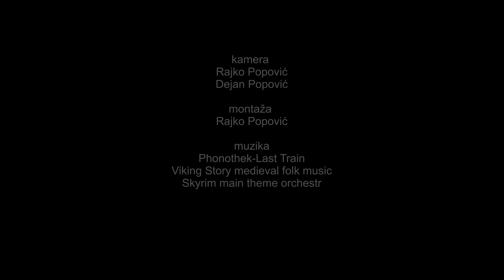Alpinizam Reovačke grede ORJEN "Tribute" 245m VI+ AK Slobodni penjači Cetinje 02.04.2021.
Reovačke grede ORJEN trad climbing "Tribute" 245m VI+
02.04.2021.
Uspjeli smo da popnemo tracionalnom alpinističkom tehnikom jos jedan težak smjer u Reovačkim gredama na Orjenu. "Tribute" 245m VI+ 4h. Smjer su prvi popeli Njemački alpinisti: Stefan Lieb i Florian Gastinger 2011god.( ovo je prvo ponavljanje)
Mogu reci da je ocjena dosta jaka i da bi to kod Slovenačkih i Italijanskih alpinista bilo za ocjenu više.
Smjer je u trećem i četvrtom cugu, đe su najače ocjene, u dužini od 80m konstantno eksponiran sa nagibom od 90 stepeni ili više.
Dejan je vodio navezu u ta dva cuga i pokazao veliki napredak u tradicionalnom alpskom stilu penjanja.
Ovo je treći smjer koji smo popeli na Reovačkim gredama, prethodna dva smo popeli prvenstveno.
Hladnoća u prstima i na nekim djelovima vlažan smjer od otapanja snijega sa vrha nijesu nam išli na ruku, ali to je sastavni dio ovakvog izazova.

Naveza: Dejan i Rajko Popović (sin i otac)
Alpinistički klub "Slobodni penjači Cetinje"